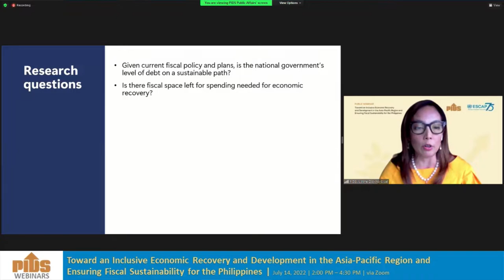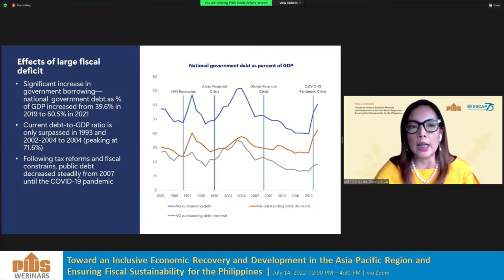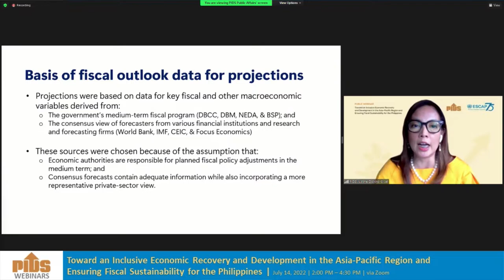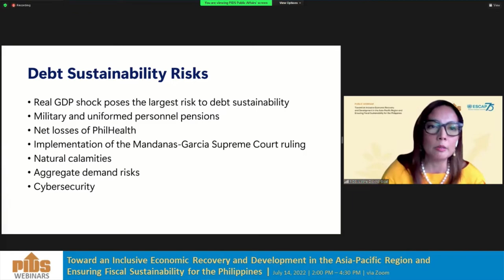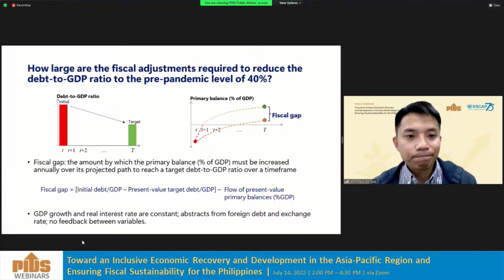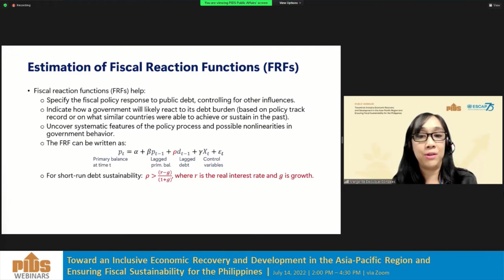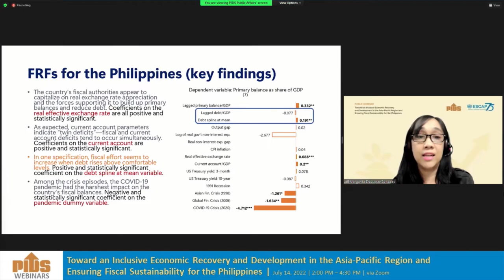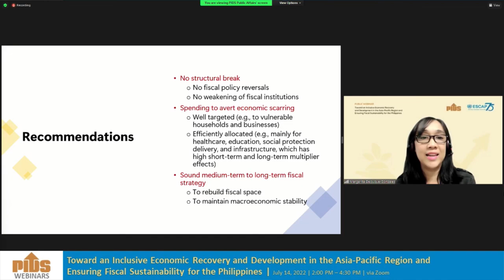Assessing Public Debt Sustainability in PH by Dr. Debuque-Gonzales, Dr. Diokno-Sicat, & Mr. Corpus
Fiscal Effects of the COVID-19: Assessing Public Debt Sustainability in the Phil. by Dr. Margarita Debuque-Gonzales, Dr. Justine Diokno-Sicat, and Mr. John Paul Corpus